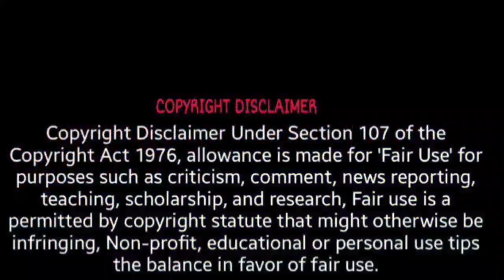5 Bazm-E-Turabiya, Bengaluru celebrated JASHN-E-EID GADEER* by conducting MANKHABATI MUSHAIRA on 25t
Bazm-E-Turabiya, Bengaluru celebrated JASHN-E-EID GADEER by conducting MANKHABATI MUSHAIRA on 25th June 2024

Special report
For LIVE COVERAGE ON
News16 Digital